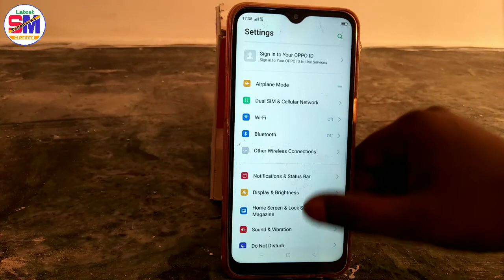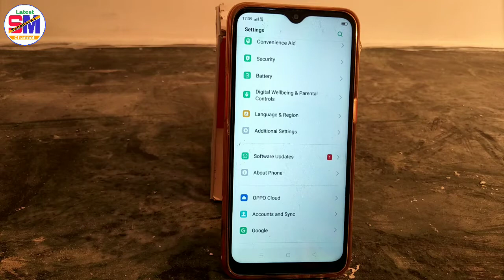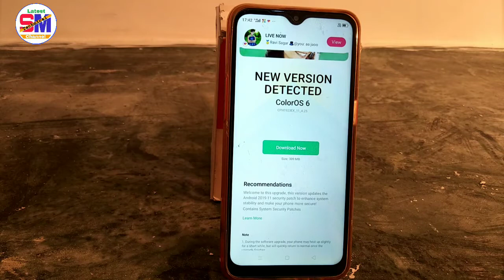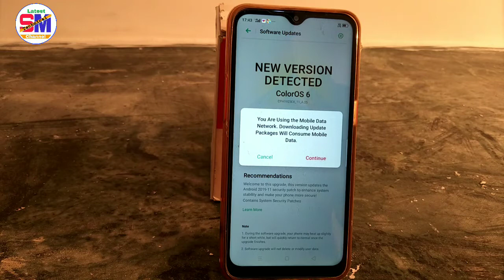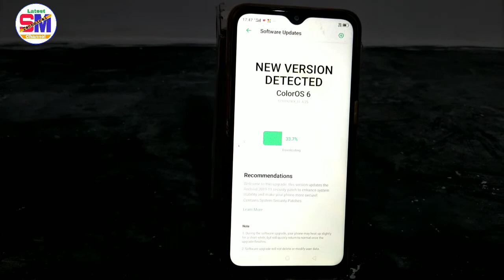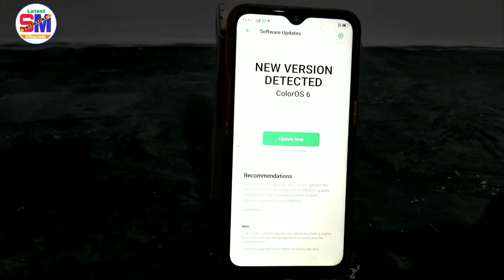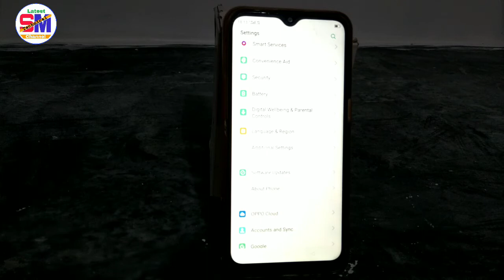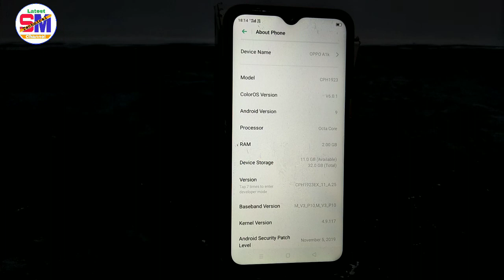Android Smartphone Ko Update Kaise Kare | How to Update Mobile